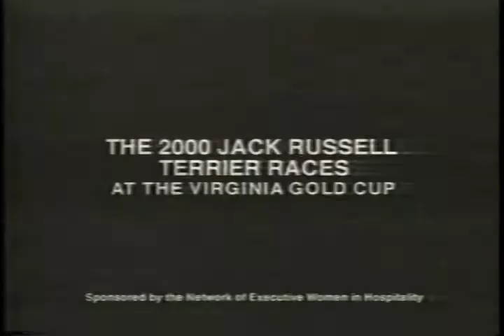JRT Races "Darn Funny"